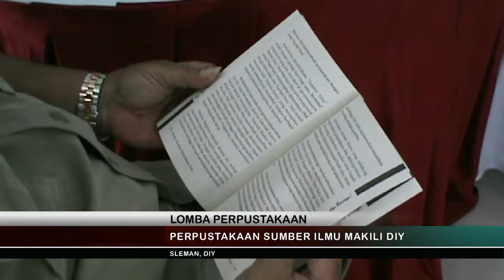PERPUSTAKAAN SUMBER ILMU MAKILI DIY - JOGJA TV